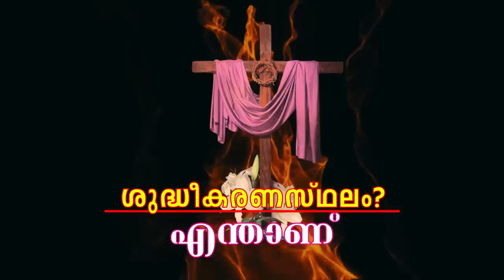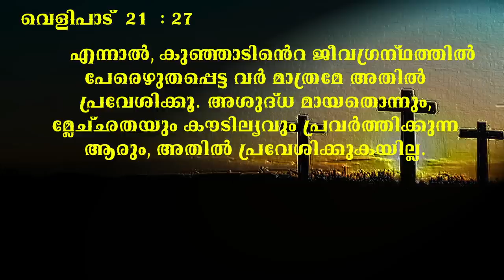thepurgatory I എന്താണ് ശുദ്ധീകരണസ്ഥലം? I CARMEL MEDIA © frboscoofficialcarmelmedia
VLOG: thepurgatory I എന്താണ് ശുദ്ധീകരണസ്ഥലം? I CARMEL MEDIA © frboscoofficialcarmelmedia
Copyright & Licenced Owned By: Fr. Bosco Njaliath O.Carm

Song Released Year/Date : 2012
Artist/Singers   : Kester, Manoj Christy, Cicily
Writing               : Baby John Kalayanthani
                            : Shaiju Kenadara
                            : Bastian
Studio     : Riyan Kochi
Recordist    : Tijo
Mixed By           : K.T Francis

Vlog:   I DAY 1 I CARMEL MEDIA © frboscoofficialcarmelmedia
Location : ANGAMALY/Karukutty
Shot Date :2021